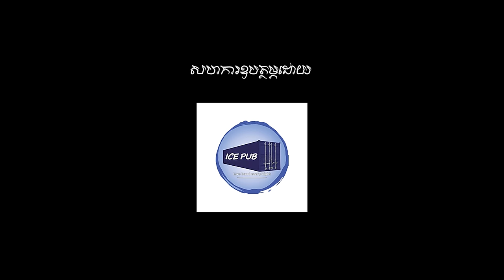ខោរឹបគូថខ្លី | យន់ តុលា MV | CL MEDIA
-SING : YOUN TOLA
-TALENT : VANN NIKA
-MUSIC COMPOSER : NOU CHHORA
-MIXED & MANSTERING: NICKIEE
-LYRIC VEDIO : MANITH SURGIO
-CAMERAMAN : MANTIH & TONG CAM